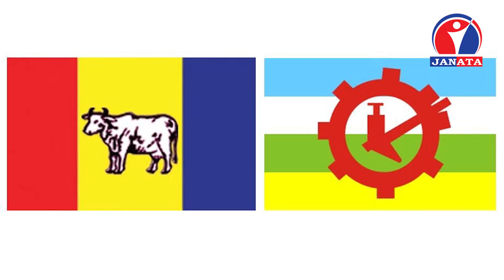राप्रपा एकीकरण प्रक्रिया लम्बियो, चुनाव चिन्ह र भातृ संगठनको मोडलबारे छलफल